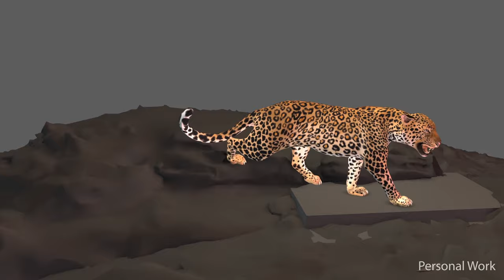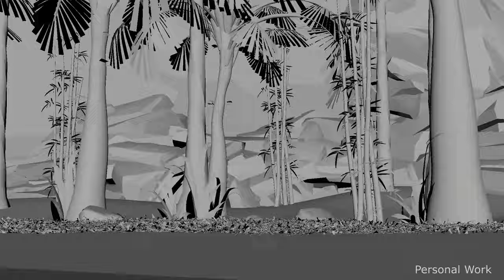3D Animation Showreel - 2021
All animations were made between 2015 and 2021. Until 2021, I compiled the projects I worked on and the personal work I did at home to improve myself and created an animation reel. I cannot share any of the projects I have worked on since 2021. Due to NDA rules, I estimate I won't be able to prepare a new reel until 2025. I'll share my new reel as soon as I get my new shots.

00:01 Fantastic Beast
00:12 The Bad Cat
00:31 Turkish Airlines Safety Video
00:43 Personal Work Invasion
00:48 Personal Work Leopard
00:54 Personal Work Meerkat
00:59 TVC Koroplast
01:03 Crash Bandicoot: On the Run
01:11 Personal Work Wolf
01:15 Personal Work Invasion
01:20 Personal Work Basketball